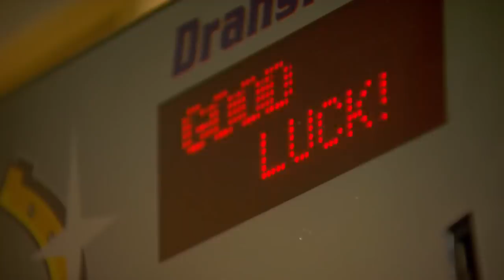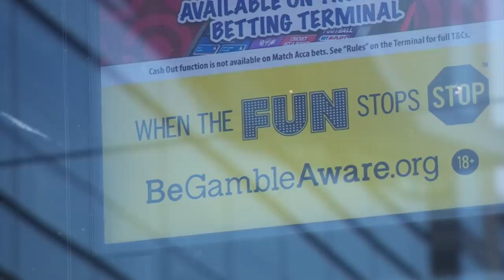Ўзбекистон - Букмекерлик ё қимор оқибати қандай бўлади?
Ўзбекистон 2021 йилдан бошлаб букмекерлик фаолиятига рухсат беради.

Мамлакат спортни, хусусан, футболни ривожлантириш  учун айни амалга қўл ураётганини айтмоқда.

Букмекерлик - бу  гаров ўйнаб пул тикиш ёки халқ тилида айтганда - қимор.

 Мамлакатда шу пайтгача  тотализаторлар ва букмекерлик ҳам таваккалга асослангани учун тақиқланганди.

Ўзбекистон ҳудудларида азалдан гаровга пул тикиб турли ҳайвонларни уриштириш анъанаси ҳам мавжуд.

Лекин аҳолининг тақводор қисми  пул тикиш  ёки қимор ўйнаш Исломда ҳаром қилинганини айтиб келишади.

Букмекерлик фаолиятига рухсат берилган мамлакатларда аҳвол қандай?

Кўп мамлакатлар  қимор ўйинлари  катта даромад келтирса ҳам, ёшлар ва камбағал тоифа ҳаётини хароб қилади, деган хулосага келмоқда.

Ўзбекистонда эса ёшлар ва камбағал тоифа аҳолининг катта қисмини ташкил этишади.

Би-Би-Си Ўзбек Хизмати видеоси Британиядаги аҳволга назар ташлайди.